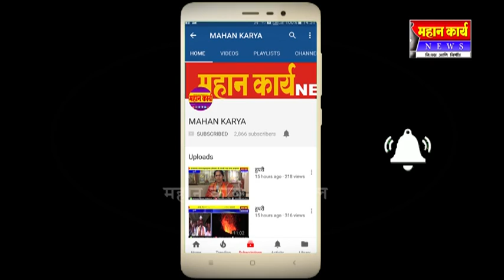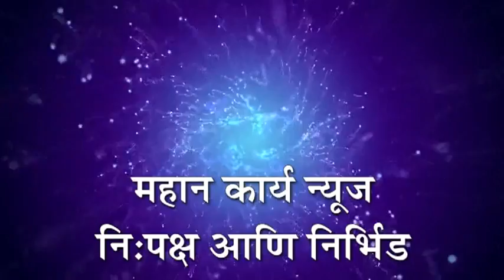सेटलमेंट म्हणजे शेतकर्‍यांशी बेईमानी ; नेते लक्ष्मण वडले यांची राजू शेट्टी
सेटलमेंट म्हणजे शेतकर्‍यांशी बेईमानी ;  नेते लक्ष्मण वडले यांची राजू शेट्टी यांच्यावर टीका